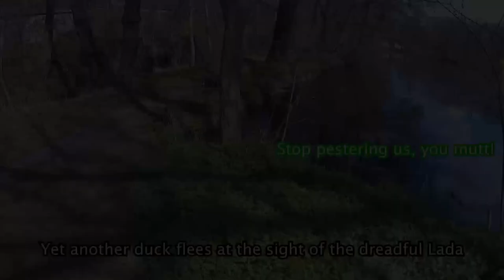Lada goes to the duck pond!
Today is a sunny day and we are taking Lada to a nearby duck pond, we had a lot of fun!

Other musics:
Happy holiday by Audio Coffee
Walking happy by Lemon Music Studio
You can do more by Lemon Music Studio